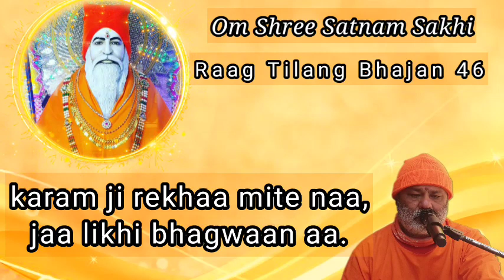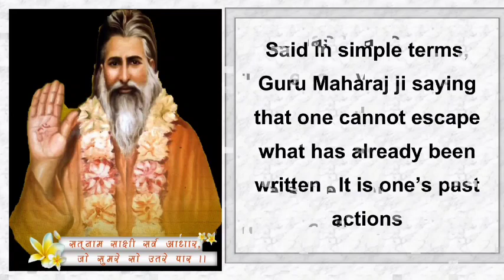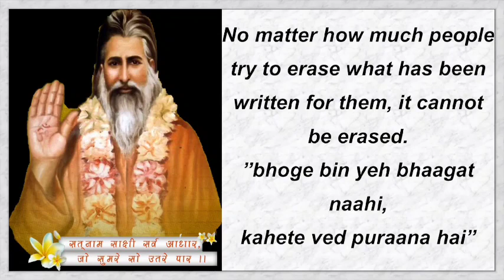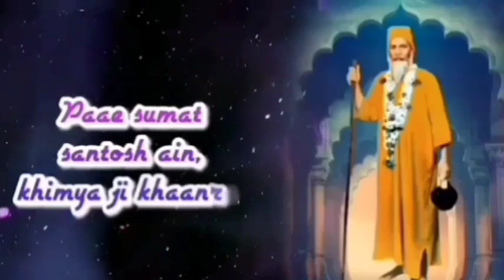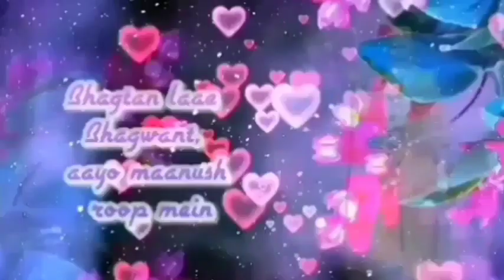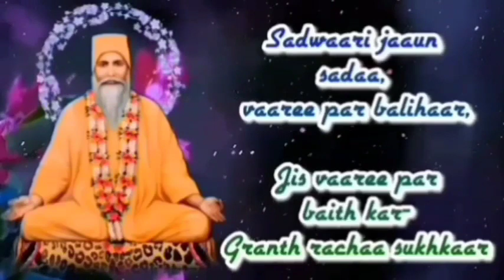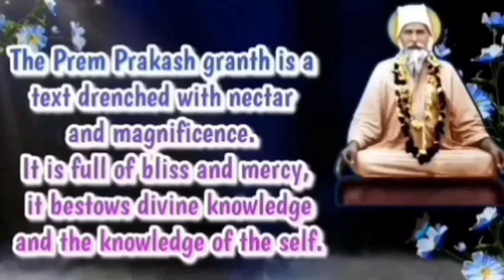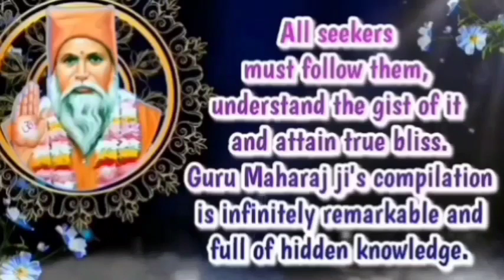Satguru Vachanamrit Saar || With English Subtitles || Amrapur Vaani Sindhi|| Bhajan 326